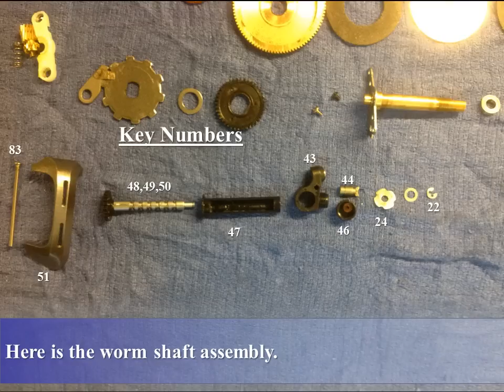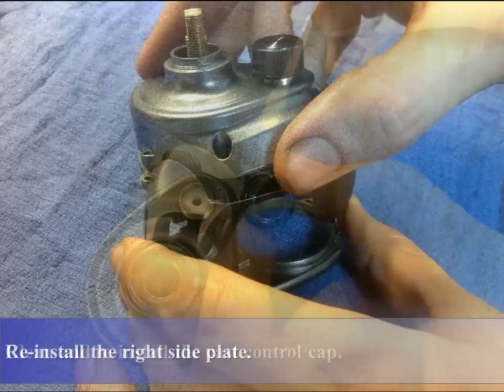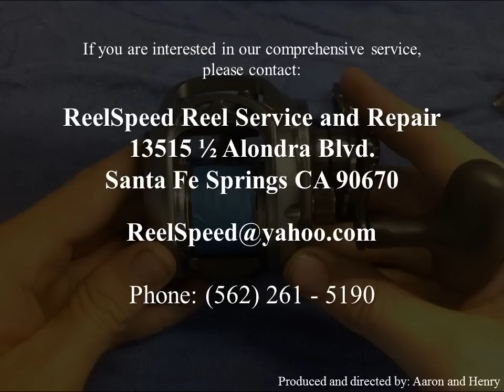Daiwa Lexa 300HS-P Reel Service Tutorial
ReelSpeed Reel Service & Repair
13515 1/2 Alondra Blvd.

Or